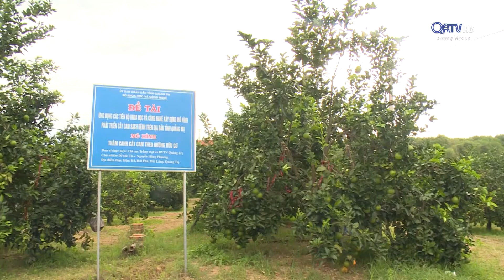QUẢNG TRỊ: ĐẨY MẠNH PHÁT TRIỂN KINH TẾ GÒ ĐỒI | Truyền Hình Quảng Trị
QUẢNG TRỊ: ĐẨY MẠNH PHÁT TRIỂN KINH TẾ GÒ ĐỒI
Thực hiện Nghị quyết số 03- năm 2017 của HĐND tỉnh về phát triển kinh tế gò đồi. Trong giai đoạn 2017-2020, nhiều địa phương trong tỉnh đã quy hoạch diện tích phát triển mô hình cây trồng vùng gò đồi bằng các loại cây trồng mới, đem lại hiệu quả kinh tế cao.